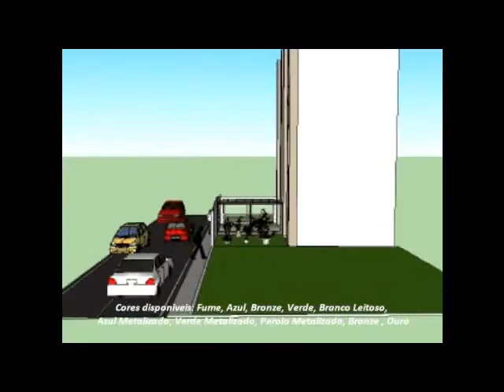Cobertura em Policarbonato - Entrada de Prédio - Polysolution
Vantagens

    * Montagem simples e rápida;
    * Reduz os custos de instalação;
    * Elevado índice de transmissão luminosa;
    * Total estanqueidade. Elimina furos e parafusos;
    * Dispensa o uso de selantes, adesivos e outros materiais de vedação;
    * Os Painéis e estruturas são leves;
    * Resistência a impactos 250 vezes maior que o vidro;
    * É autoextinguível e não libera gases tóxicos, conforme classificação HB da Norma UL-94;
    * Versatilidade: Proteção anti-UV nos dois lados dos Painéis (chapas), permitindo sua utilização nas duas posições;
    * Garantia de 10 anos contra amarelamento e perda das características visuais;
    * Kit de acessórios completo;
    * Os Painéis podem ser de policarbonato Alveolar, ou Reflective e Full Reflective.

Principais aplicações

    * Projetos industriais, comerciais e residenciais;
      Shopping Centers;
    * Terminais rodoviários e ferroviários (Metrô);
    * Aeroportos;
    * Escolas, Universidades, Igrejas;
    * Clubes, Academias, Estádios;
    * Hotéis, Resorts e Complexos Hoteleiros;
    * Galpões Industriais;
    * Onde se deseja o aproveitamento da luz natural com menor índice de transmissão térmica para o ambiente interior (Reflective e Full-Reflective).